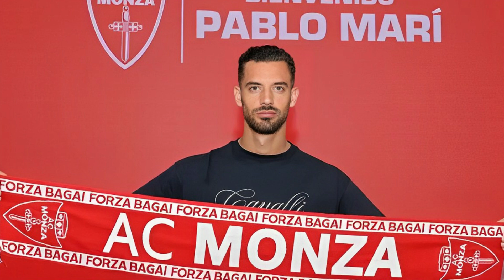EX-JOGADOR DO FLAMENGO ZAQUEIRO PABLO MARÍ FOI ESFAQUEADO NA ITALÍA💣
SEJA BEM VINDO AMIGO TOCEDOR! 💣Ex-jogador do Flamengo, o zagueiro Pablo Marí, do Monza, foi um dos cinco homens esfaqueados em um supermercado no interior de shopping de Assago,
em Milão, na Itália. O agressor, identificado como um homem com distúrbios psiquiátricos, foi detido. A polícia descartou ato de terrorismo.

Segundo informações da imprensa italiana, uma pessoa morreu no ataque a facas. A vítima seria um funcionário do Carrefour.

Marí foi transportado para o hospital Niguarda, em Milão, mas não está em estado grave, segundo as primeiras informações.
Ele deve ser acompanhado pelo CEO do clube, Adriano Galliani, e pelo técnico, Raffaele Palladino.